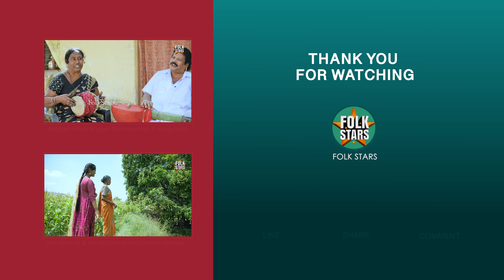కొడుకు..కోడళ్ల కోసం చీపుర్లు అమ్ముతున్న పల్లె సింగర్ | Folk Singer Jaya Laxmi Greatness | Folk Stars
+ Give your a warm support via likes

+ Share them to your social networks.

+ Leave your opinion about every video in the comments.

‘ఫోక్ స్టార్స్’ యూట్యూబ్ చానల్ తెలుగు ప్రజల సంస్కృతి, సంప్రదాయాలకు, సంగీతానికి చక్కని వేదిక. సంపద్రాయ సంగీతం, జానపద సంగీతం, సంగీత కళాకారులను ఇది అద్భుతంగా పరిచయం చేస్తుంది. కనుమరుగవుతున్న బుడగ జంగాలు, బుర్రకథలు, ఒగ్గుకథలు, యక్షగానం, కోటాలాలతోపాటు బతుకమ్మ, బోనాలు వంటి అనేక కళలను, సంప్రదాయాలను కనువిందుగా, వీనులవిందుగా మీ ముందుకు తెస్తుంది.  తెలంగాణ, ఆంధప్రదేశ్‌లలోని వివిధ జానపద సంగీత, నృత్య, సాంస్కృతిక ప్రదర్శనలకు చిరునామా ఫోక్ స్టార్స్.

"ఫోక్ స్టార్స్" చానల్‌ను ప్రపంచం నలుమూలల్లోని తెలుగు ప్రజలు విశేషంగా ఆదరిస్తున్నారు. మా చానల్ తెలుగు సంస్కృతి, సంప్రదాయాలను ఆధునిక సాంకేతిక పరిజ్జానంతో నేటి, భవిష్యత్ తరాల కోసం అపురూపంగా రికార్డు చేస్తోంది. ఎందరో జానపద గాయకులను, సంగీతకారులను వెలికితీసిన ఫోక్ స్టార్స్ మట్టిలో దాగున్న మరికొన్ని మాణిక్యాలను అన్వేషిస్తోంది. వారి కళాప్రతిభను ప్రోత్సహిస్తూ మీ ముందుకు తీసుకొస్తోంది.

Folk stars  is a YouTube channel that features Telangana culture and Traditions and music. The channel primarily focuses on traditional and contemporary Telugu folk music and life of folk artists. including Budaga Jangalu, Burra Kattalu, Oggu Kattalu, Kolataalu, Bonalu, and Bathukamma. Folk stars's videos showcase Telugu folk music, culture of Telangana and dance performances from various regions of Telangana and Andhra Pradesh.

The channel has gained a significant following among Telugu-speaking audiences worldwide. Folk Stars has helped to promote and preserve the cultural heritage of Telangana Core culture and Tradition, which has been an integral part of Telugu culture for generations. The channel has also provided a platform for many Telugu folk singers and musicians to showcase their talent and reach a broader audience.